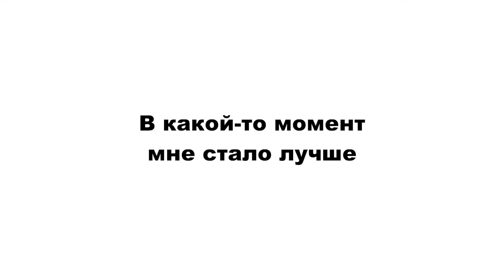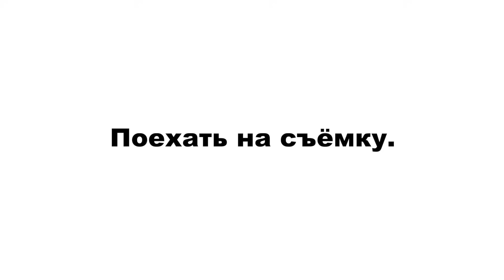VLOG Заболела ОМИКРОНОМ || пытаюсь выжить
Привет, ТАЙЧАТА! Сегодня VLOG и похоже, я заболела(((

ИМЕННО ТЫ МОЖЕШЬ ПОМОЧЬ МНЕ РАЗВИТЬ КАНАЛ!!!
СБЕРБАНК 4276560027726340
Webmoney
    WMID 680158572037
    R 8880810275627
Отвечу на вопросы, которые часто задают:
1. Как меня зовут? -Анастасия
2. Сколько тебе лет и откуда ты? - Мне 16 лет, родилась в городе Саратов, в 5 лет мы переехали в Таиланд
3. Где я живу?- в Таиланде в Паттайе
4. В каком я классе?- в 9
5. На какую камеру снимаешь? - Я снимаю на айфон 12
6. Где редактируешь видео? - в FINAL CUT PRO на макбуке
7. Кто такой Олег? - ДРУГ
8. Кто такой Рома? - ДЯДЯ
9. Если здесь ты не нашел ответ на какой-нибудь вопрос посмотри сначала вот эти видео, а потом уже спроси меня!!!